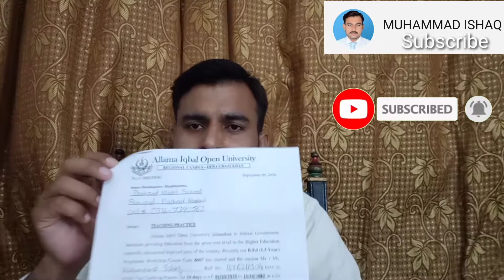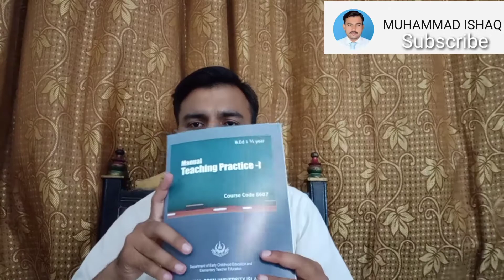How to Prepare Classroom Observation Report || AIOU Teaching Practice Course Code 8607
A.O.A Friends in this video you will learn how to prepare Classroom Observational Report of AIOU Teaching Practice Course Code 8607. This video is also very helpful for taking field notes.